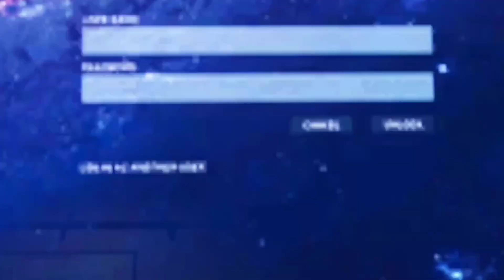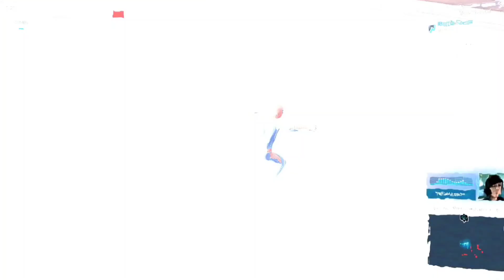Marvel's Spider Man Remastered Mission #4 Landmarking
About Me ► My name is Aakash Sharma. I'm from Haryana and Now I am pursuing youtube Full Time. I make family friendly clean Gaming videos on this channel for everyone to enjoy with their family. You don't need earphones to watch my videos😂 Thanks For Reading Please leave a like if you enjoyed this video and subscribe for regular game content :) I try to create exciting daily fighting and wrestling game videos you will enjoy! |